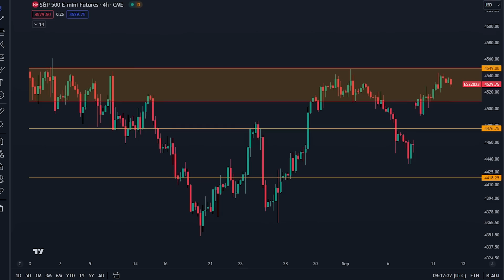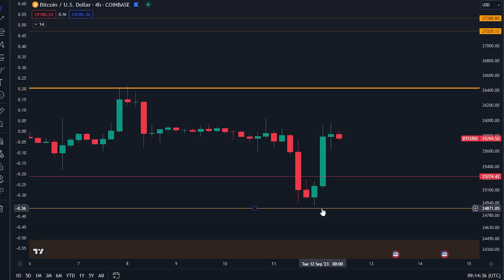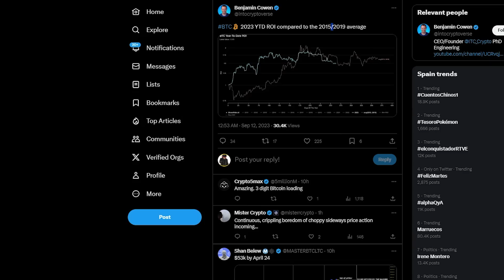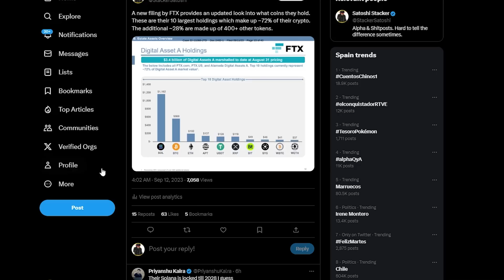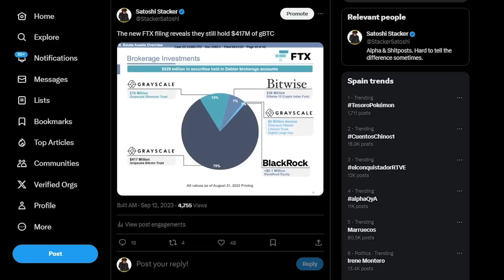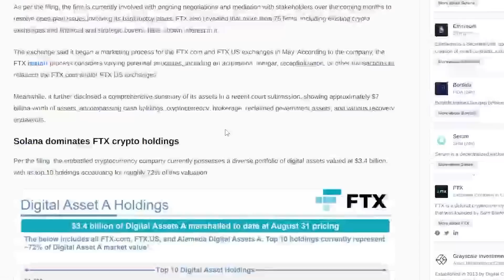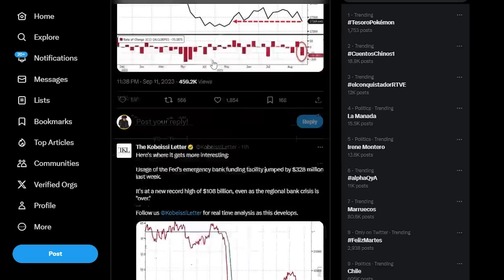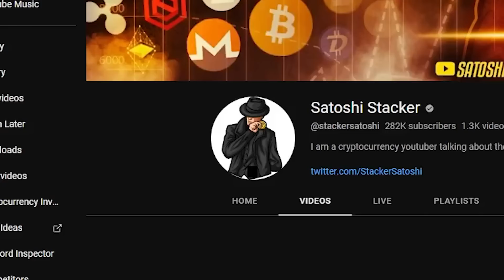THIS BITCOIN WHALE WANTS TO DUMP $1 BILLION+ BITCOIN [Prepare now...]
-CLICK THIS, THEN CLICK "JOIN NOW"
-MYSTERY BOX WORTH UP TO $10,000

Timestamps:
00:00 - Intro
00:31 - Bitcoin analysis
06:47 - FTX coming for your money
07:45 - Banking crisis

⛓️ 🔗 Useful Links 🔗 ⛓️